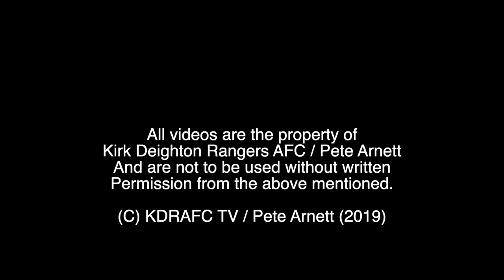Michael McCartney Goal v Rothwell FC Reserves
Michael scores our third against Rothwell FC Reserves.